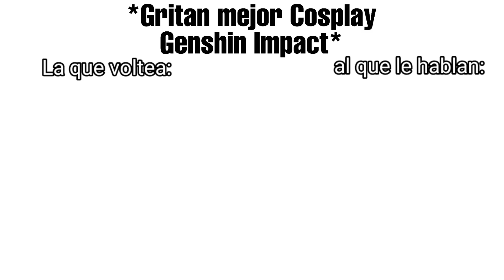Gritan mejor Cosplay en Genshin Impact 🧐